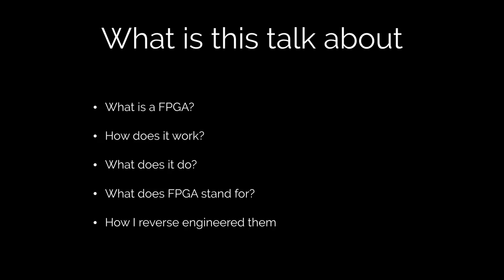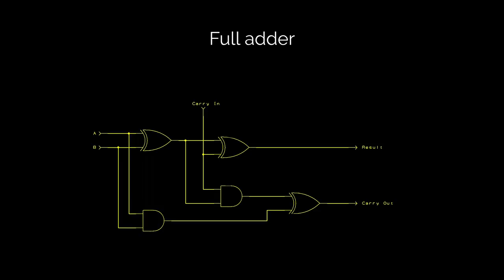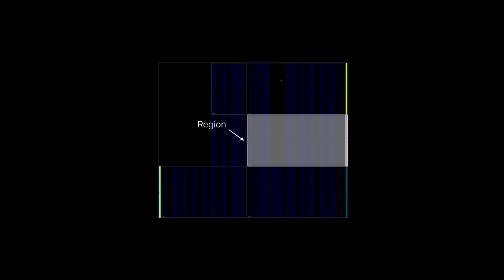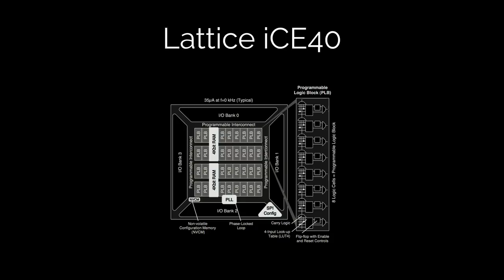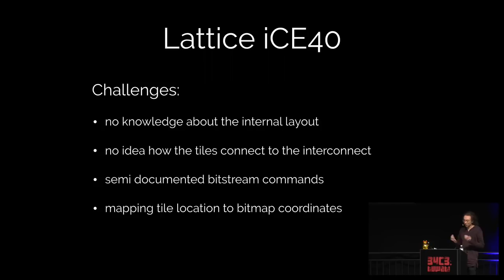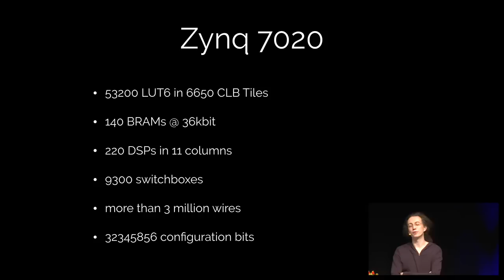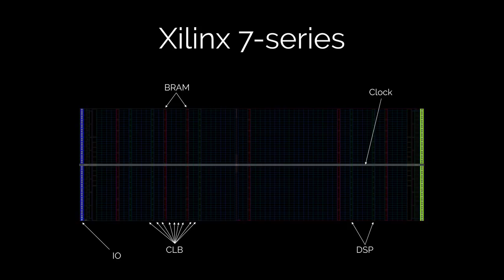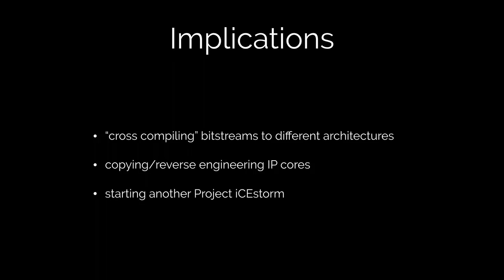34C3 - Reverse engineering FPGAs - deutsche Übersetzung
Dissecting FPGAs from bottom up, extracting schematics and documenting bitstream formats

In this talk I describe the basic makeup of FPGAs and how I reverse engineered the Xilinx 7 Series and Lattice iCE40 Series together with the implications.

MathiasL